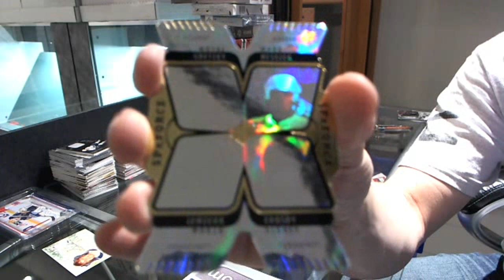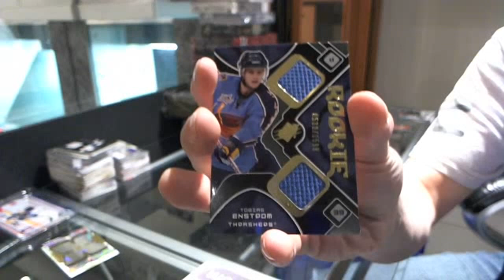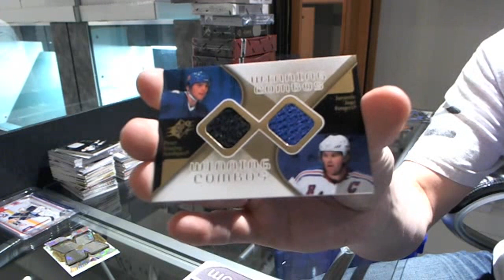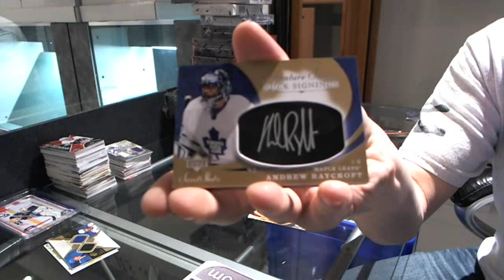07-08 SPX & Sweet Shot Hockey 2 Box Break - C&C #1338